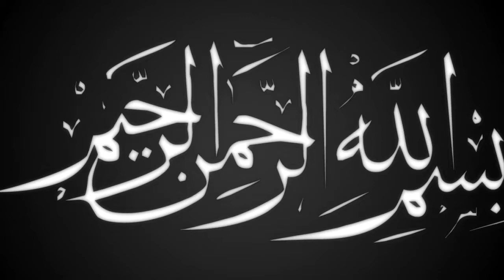রাউজানের মাহফিলে সেরা ওয়াজ | মাওলানা আবু ছাদেক রেজভী | বাংলা ওয়াজ | Ullash Icp